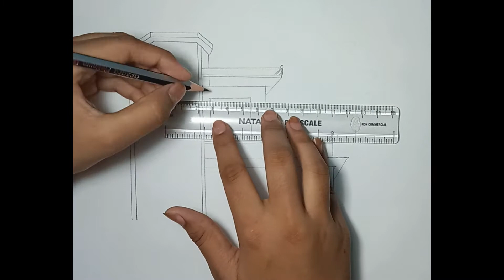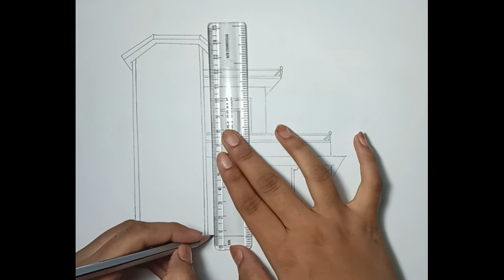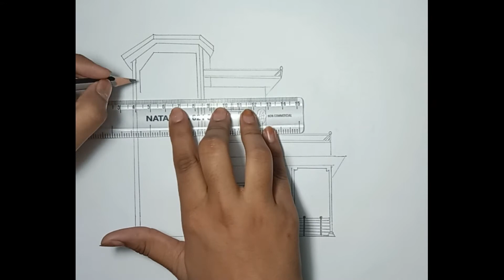how to draw a simple building 🏢 drawing | front view | simple pencil drawing# Rapid Drawing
very easy drawing step by step on how to draw a simple pencil  building drawing. if you like the video don't forget to''like'' "comment" & "share".
 part 1
part 2
part 3